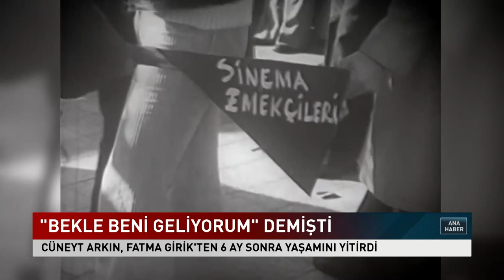Bekle Beni Geliyorum Demişti! Cüneyt Arkın | Seçil Özer KRT Ana Haber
Yaklaşık 6 Ay Önce, Yakın Arkadaşı Fatma Girik'in Ölümünün Ardından "Bekle Beni Geliyorum" Diyerek Yaşamını Yitiren Arkadaşına Seslenen Usta Sanatçı Cüneyt Arkın Hayata Gözlerini Yumdu... Sanat Hayatına Yüzlerce Eser Sığdırdı... Birçok Kişi Onu Kara Murat'la; Battal Gazi'yle Hatırlar Ama Kariyerinde İşçilerin,,, Emekçilerinin Hak Mücadelesinin Anlatıldığı Filmlerin Çok Özel Bir Yeri Vardı...

1_Ahmet Davutoğlu, Akit TV Yayınında Sinirlerine Hakim Olamadı!

2_Barış Yarkadaş Anlattı!! Sezgin Baran Korkmaz Aslında Kim? İlişki Ağında Kimler Var?

3_Canlı Yayında ''Prompter Kazası'' Yaşayan Erdoğan: ''Geri Al, Geri Al''

4_Mafya-Siyaset İlişkisi İddialarına Hükümet Neden Sessiz Kalıyor? | Şimdiki Zaman

5_Tosuncuk Bu İşi Nasıl Başardı? | Serdar Akinan - İsmail Saymaz | Ne Oldu?

6_Cem Uzan’dan Çok Konuşulacak İddia: "Katar’dan Gelen Paralar Akp’nin Kendi Parasıdır!"

7_Tosuncuk Bu İşi Nasıl Başardı? | Serdar Akinan - İsmail Saymaz | Ne Oldu?

8_Yaşar Okuyan Muharrem İnce'nin O Sözlerine Çok Sert Cevap Verdi: ''Delikanlıysan Çık Açıkla''

10_Türkiye'de Suriyeli sorunu: Savaştan kaçmaya değil çocuk doğurmaya gelmişler